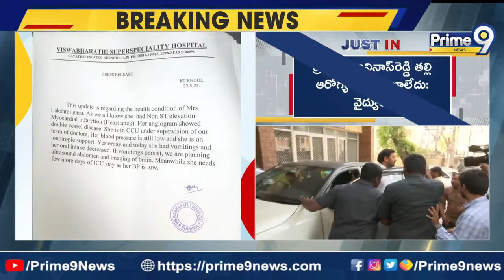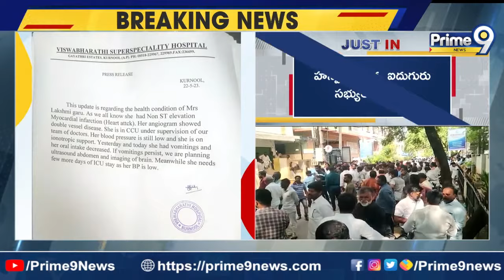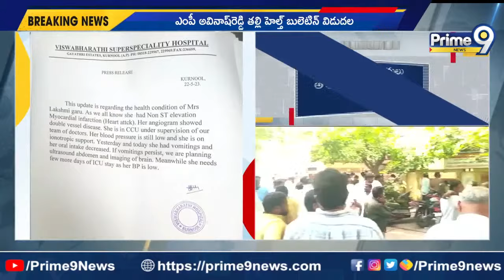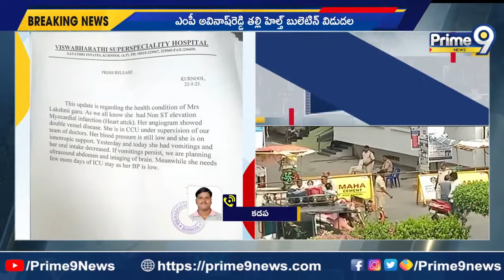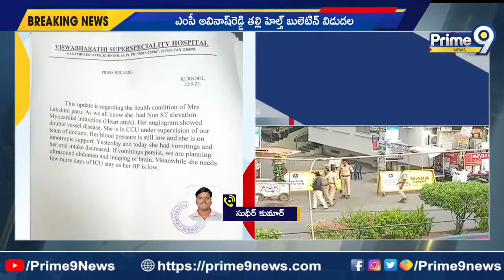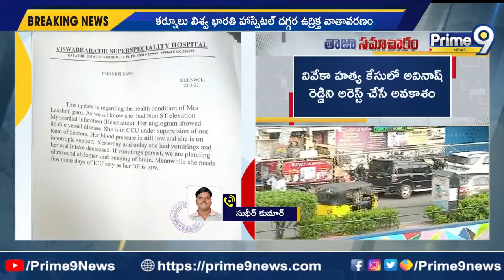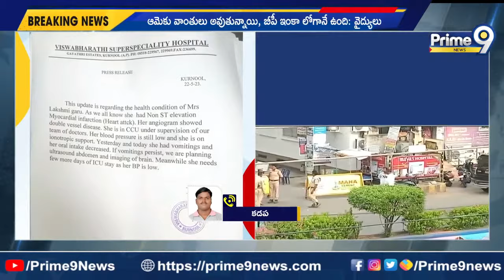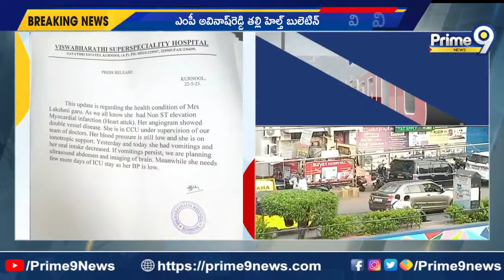అవినాష్ తల్లి హెల్త్ బులెటిన్ విడుదల చేసిన వైద్యులు | YS Avinash Reddy | Prime9 News